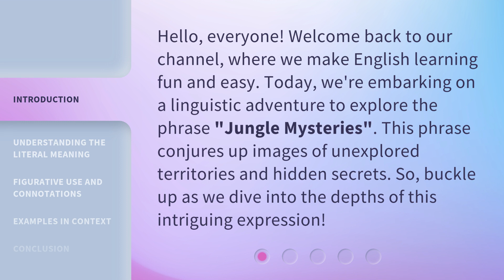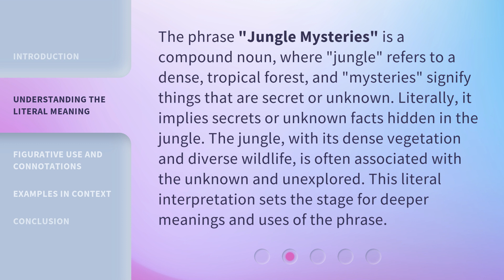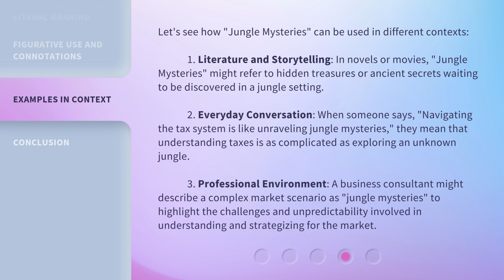Exploring the "Jungle Mysteries": Unveiling the Intrigues of English Phrases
00:00 • Introduction - Exploring the "Jungle Mysteries": Unveiling the Intrigues of English Phrases
00:34 • Understanding the Literal Meaning
01:10 • Figurative Use and Connotations
01:40 • Examples in Context